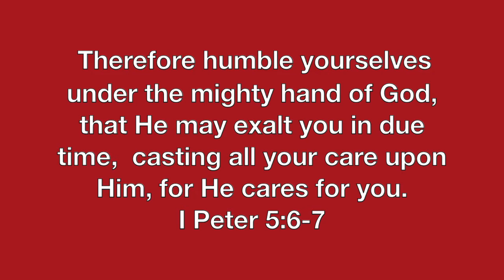HPBC Student Video report 4292020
6 Therefore humble yourselves under the mighty hand of God, that He may exalt you in due time, 7 casting all your care upon Him, for He cares for you.